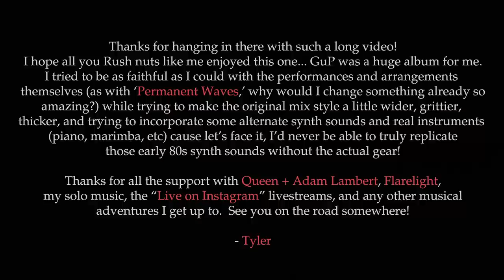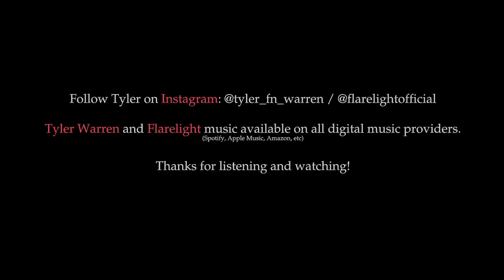Tyler Warren - Rush's Grace Under Pressure (full album performance)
SURPRISE AGAIN!

In honor of the 40th anniversary of @rush ’s classic 1984 album,  I give you…

 GRACE UNDER PRESSURE, performed front to back, by me, Tyler Warren :-)

It's been six years since the ‘Permanent Waves’ video... I figured it was time to go over-the-top again, celebrating the 40th anniversary, to the day, of another one of my favorite albums, ‘Grace Under Pressure’.

Everyone talks about '2112,' 'Permanent Waves,' and 'Moving Pictures'... but this album really struck me in high school. Dark, edgy (for them), and powerful, both musically and lyrically. I tried to be as faithful as I could with the performances and arrangements themselves (as with ‘Permanent Waves,’ why would I change something already so amazing?) while trying to make the original mix style a little wider, grittier, thicker, and trying to incorporate some alternate synth sounds and real instruments (piano, marimba, etc) cause let’s face it, I’d never be able to truly replicate those early 80s synth sounds without the actual gear!
(on that note: lucky for y'all... I don't know anyone with a lefty Steinberger bass I could borrow ;-) )

Thanks for all the support for me and my pals in @Queen + @AdamLambert, my band @flarelight8196,  my solo music, the “Live on Instagram” livestreams, and any other musical adventures I get up to. See you on the road somewhere… hope you all enjoy this as much as I did recording it! :-)

All music composed by Geddy Lee & Alex Lifeson.
All lyrics written by Neil Peart.

Tyler Warren:
Lead and harmony vocals, bass guitar, synthesizers, pedals, piano.
Electric and GHOST guitars.
Drums, electronic percussion, wind chimes, marimba.
Production, mixing, engineering, mastering.

All instruments recorded at home.

Drums recorded June 10 - 13, 2023, “Red Sector A” June 15, 2023, “red lenses” June 16, 2023.
Guitars recorded June 20, 2023.
Bass recorded June 26 - 27, 2023.
Vocals recorded June 28, 2023
Marimba recorded July 1, 2023. Piano recorded July 4, 2023.
Synthesizers and pedals recorded sporadically throughout February-March 2024.
Mixed and mastered March 2024, video compiled March-April 2024.

Follow Tyler on Instagram: @tyler_fn_warren / @flarelightofficial

Tyler Warren and Flarelight music available on all digital music providers.
(Spotify, Apple Music, Amazon, etc)

p/g